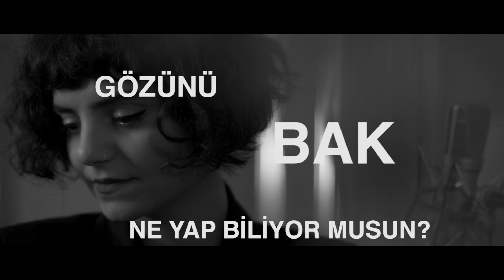Eda Baba & Üner Demir - Düş Bahçeleri (Backstage)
Söz: Sezen Aksu
Akustik Gitar: Emir Can Başar
Çello: Aslıhan Parlak
Düzenleme: Emir Can Başar

Mix & Mastering: Ertan Keser
Ses Kayıt: Ertan Keser
Yönetmen: Ekrem Çanak
Yönetmen Yard.: Enes Seri
Kurgu: Ekrem Çanak

DÜŞ BAHÇELERİ
Yürüyorum düş bahçelerinde
Gördüm düşümden büyük bahçe yok
Yüreğimin kuşları konmuş telgrafın tellerine
Neşesi gurbet selamlarından çok

A benim dilsiz dillerim
A benim sessiz ellerim
Yakala saçından tut
Hayatı çevir yüzüne öp öp

Duruyorum vaktin seherinde
Değiştirdim takvimleri gece yok